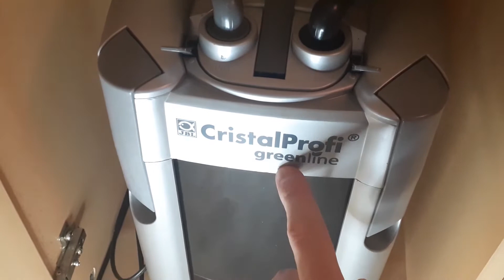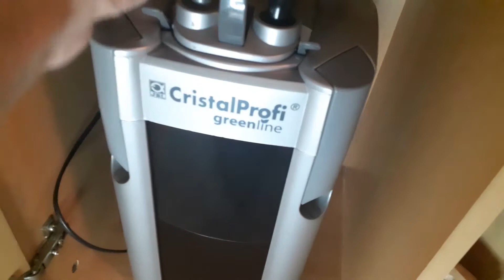Nettoyage d'une pompe extérieur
Alors aujourd’hui on va voir ensemble un peu toutes les étapes pour nettoyer une pompe extérieur bonne vidéo.

Brosse de nettoyage de tuyau